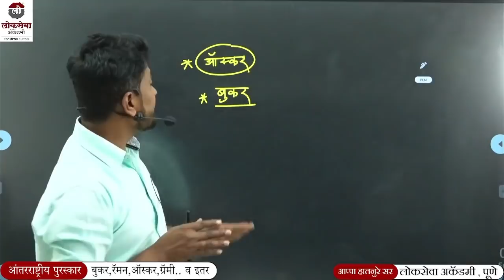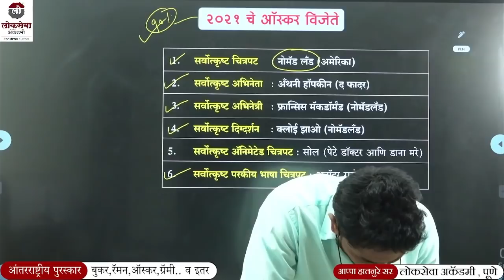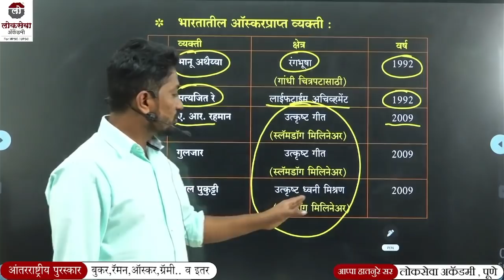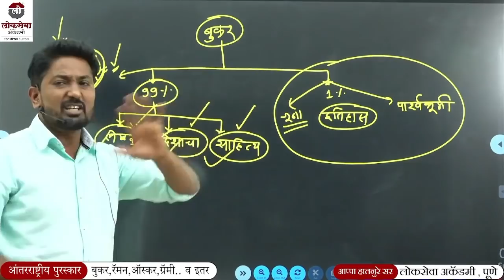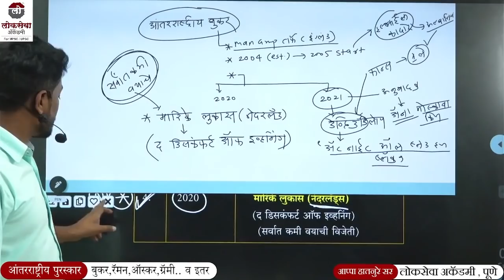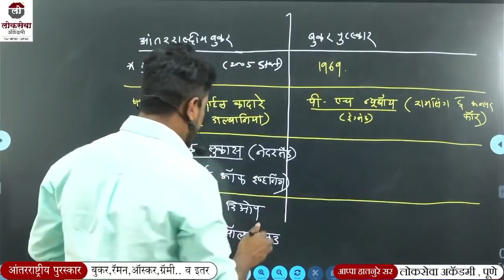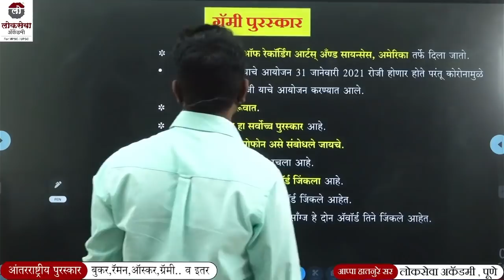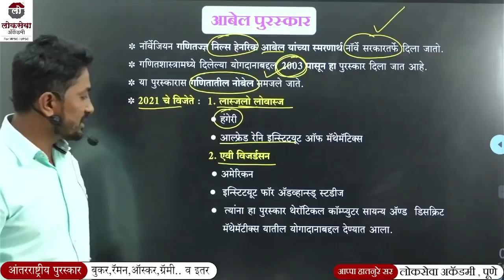TARGET 26 FEB 2022-COMBINE CURRENT AFFAIRS-बुकर,रॅमन मॅगसेसे,ऑस्कर AWARD-BY APPA HATNURE SIR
🎯🎯TARGET 26 FEB 2022🎯🎯

👉COMBINE CURRENT AFFAIRS

👉BY APPA HATNURE SIR

TOPIC NAME-
1. बुकर पुरस्कार
2. रॅमन मॅगसेसे पुरस्कार
3.ऑस्कर अवॉर्ड.
4. ग्रॅमी पुरस्कार

TIME- 6.00PM